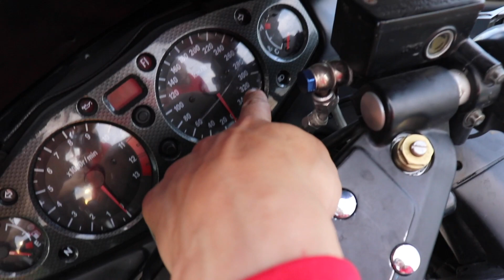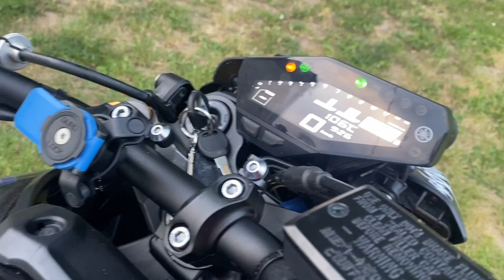J'AI ACHETÉ LA MOTO DE MES RÊVES ! Mais j'ai déjà cassez le moteur 😭 NO FAKE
➜SNAP : enzoxparadise
➜MON MATOS VIDÉO 🎥: REFLEX : CANON 200d 18-55mm + MICRO RODE GOPRO : HERO 5 & HERO 6 MICRO CRAVATE RODE